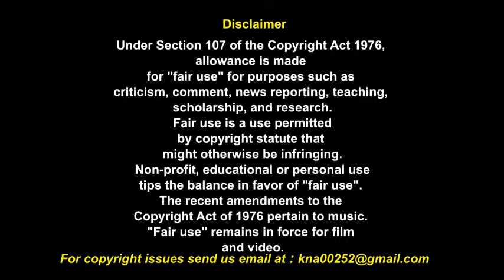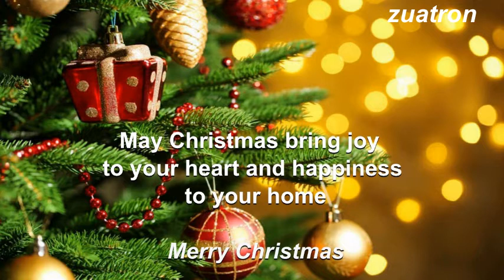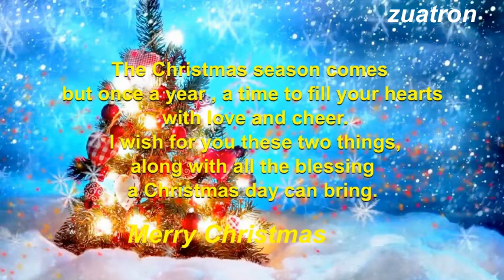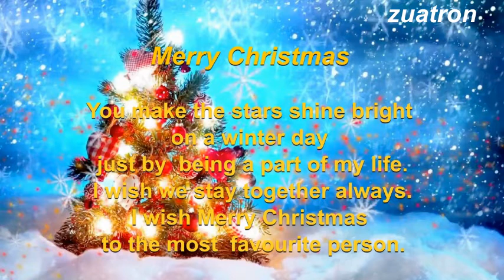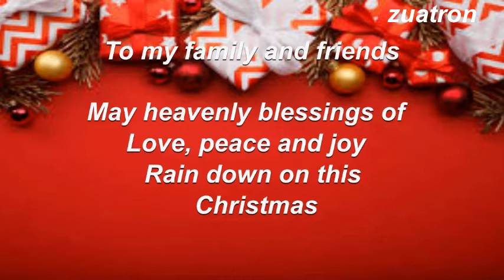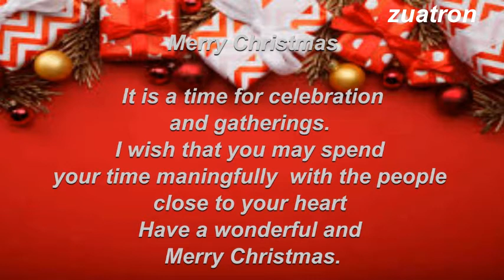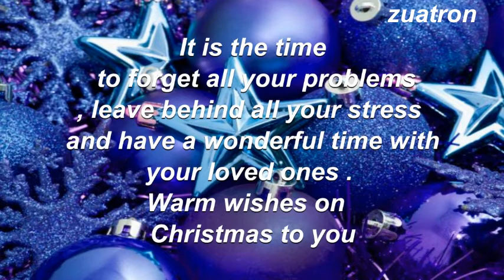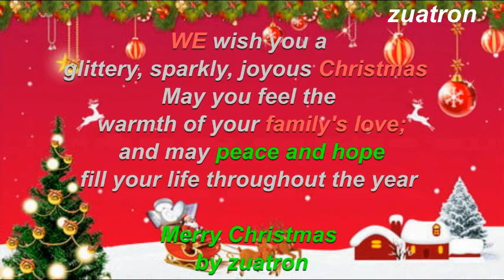Relaxing Christmas songs + wishes 2020🌠